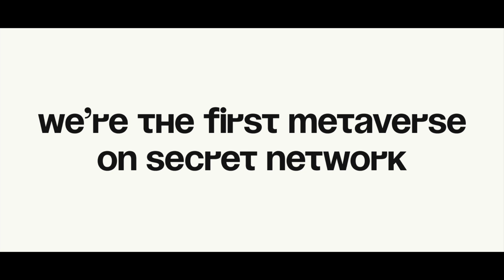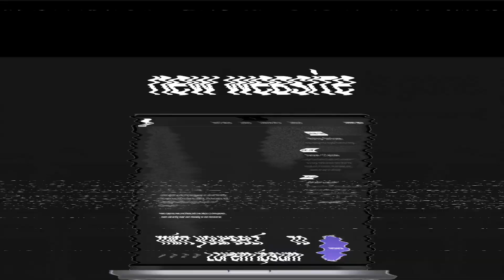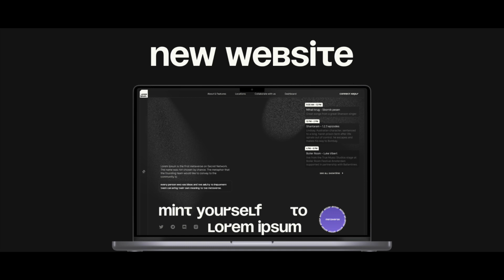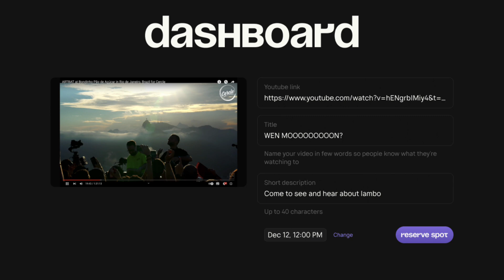Lorem Ipsum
Lorem Ipsum is the first Metaverse built on Secret Network,  in the Cosmos ecosystem, as a service for the Interchain and beyond. Lorem Ipsum is a digital world bringing together a variety of projects specializing in music, games, art, retail and the like.

Access to Lorem Ipsum is granted with a Geek NFT, a SNIP-721 non-fungible token. Each NFT represents a high quality 3D character that serves both as a pass to the Metaverse and the user’s digital avatar Inside the Metaverse.

Join all of our Secret communities!